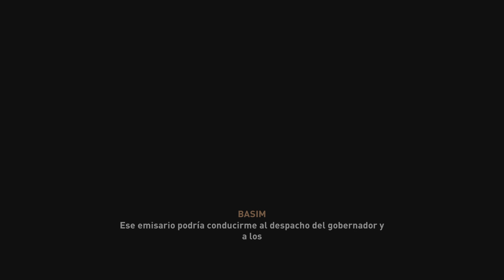Al servicio de la luz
Roshan